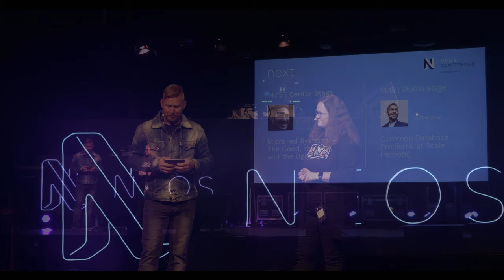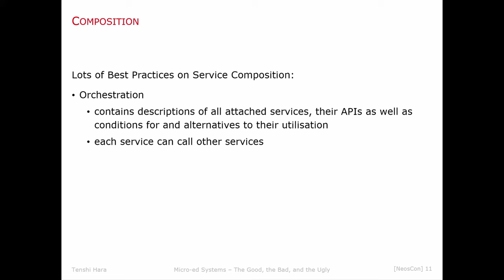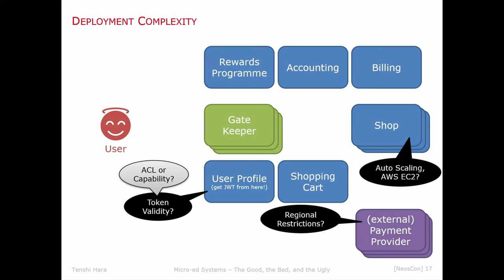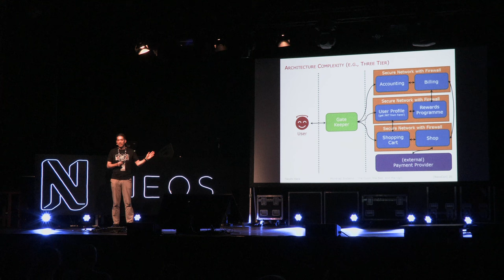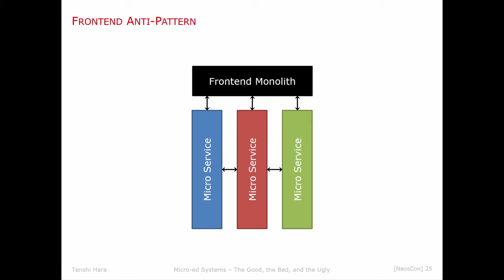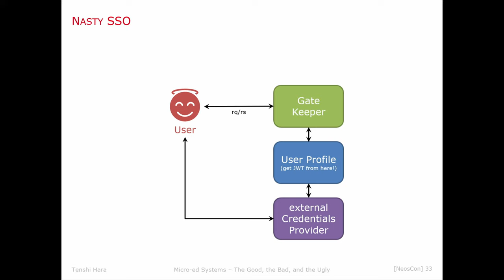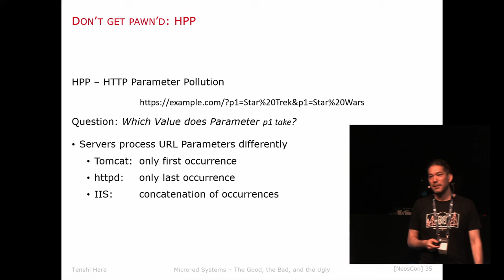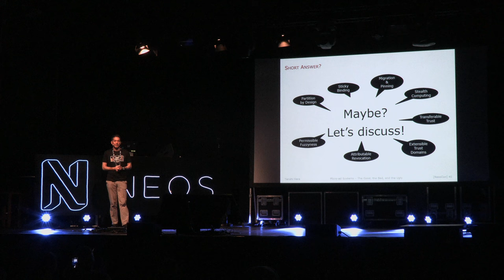Micro ed Systems – The Good, the Bad, and the Ugly - Tenshi Hara | Neos Con 2022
From the theoretical perspective, excellent concepts on Micro Services, Micro Frontends, et cetera have emerged. Practical implementations have shown limitations of the concepts. Thus, a critical look at the architectural distribution of Micro components is required: Is the increasing divergence between architectural design and practical distribution just a passing challenge, or is it here to stay?

This talk brings back these kinds of questions into the realm of academic theory and tries to provide a critical retrospect on what cannot be sugar-coated any longer and what could lead to new ideas for the future.